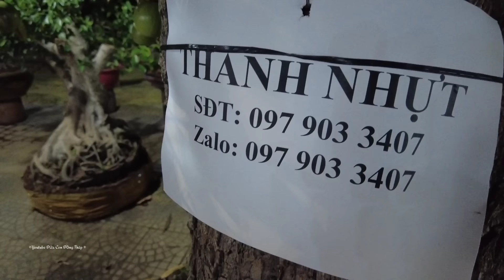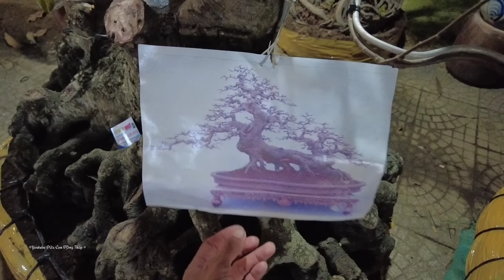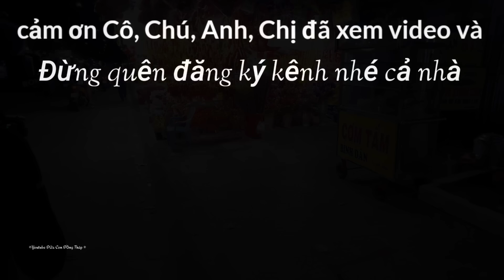Chợ Hoa Tết"Bến Tre 2024"Khế Kì Lân 100 tuổi,Mai 2Tỉ, Vú Sữa khổng lồ Hạ Giá đón Tết